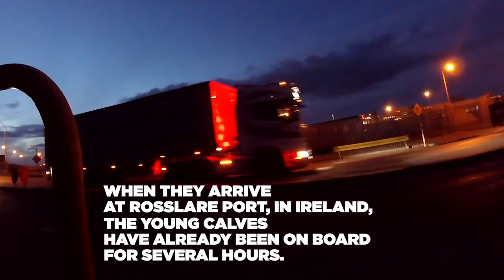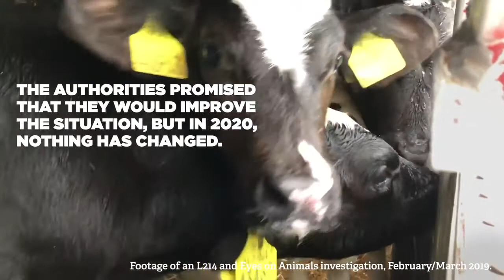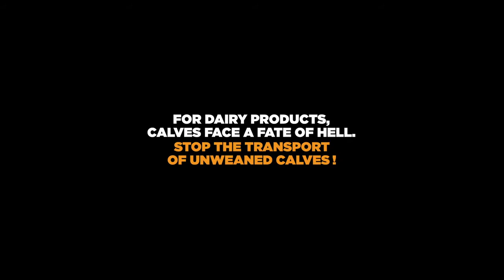France Export of calves from Ireland to the Netherlands via France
France Ireland